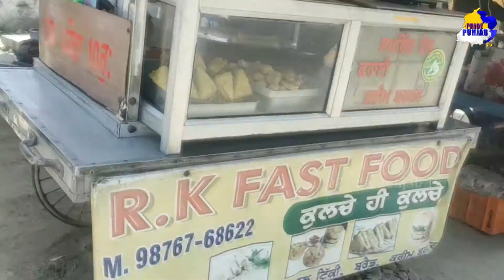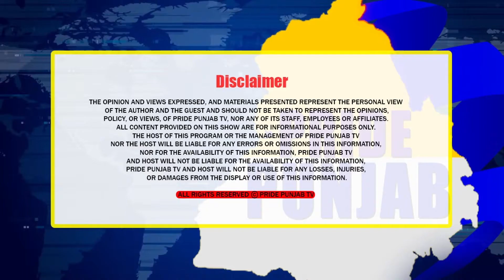ਬਰਗਰ ਵਾਲੇ ਨੇ ਸੁਣਾਏ ਦੁੱਖੜੇ ! ਲੌਕਡਾਊਨ ਨੇ ਕੀਤਾ ਬੁਰਾ ਹਾਲ ! Burger Wale Ne Sunaye Dukhde! Lockdown Ne K..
We are delighted to announce that we are launching an internet channel Pride Punjab TV thanks to your inspiration and support. We will showcase Punjabi culture as well as religious, for kids, health, social life, entertainment and much more, we will cover many different aspects.. We will be your voice and showcase all of your views and opinions. There are many issues to spread awareness about Punjab. We will address these serious matters and try to make a difference by speaking to higher expertise. To make this possible we need your support. We will promote upcoming talents. To grow your business you can advertise through us. We will also cover live and social events.